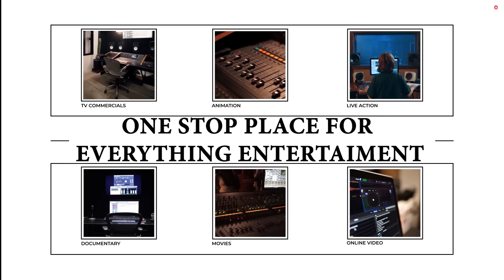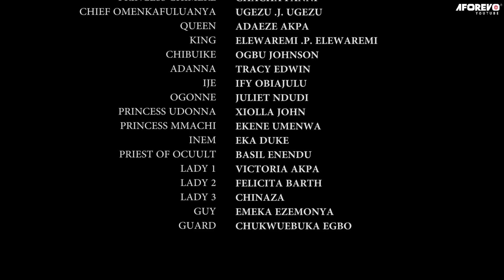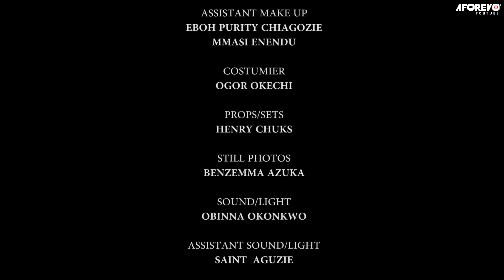LA PRINCESSE PRÉFÉRÉE PT 1- VOUS N'ARRÊTEREZ PAS DE RIRE EN REGARDANT CE FILM ROYAL - Film Nigerian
Un film nigérian en français avec: Chacha Eke Faani, Ugezu.J. Ugezu, Adaeze Akpa

UAJDnd1C4F